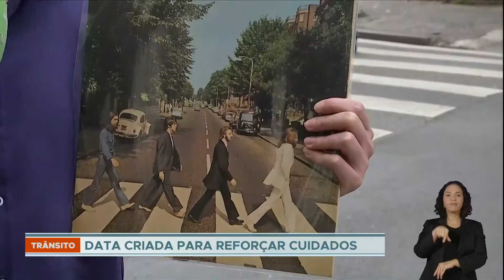Beatles e o Dia Mundial do Pedestre: entenda a relação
É que, há exatos 55 anos, foi tirada essa foto icônica, capa do álbum Abbey Road, onde a banda aparece atravessando uma faixa de pedestres em Londres.

Por isso, o dia 8 de agosto ficou marcado como uma data de reflexão sobre a presença dos pedestres no trânsito. E os números não são nada animadores. Só nos seis primeiros meses deste ano, 700 pedestres morreram aqui no estado de São Paulo, segundo o Detran.

Parte desse problema está nos semáforos, que não são pensados para a travessia de pedestres.